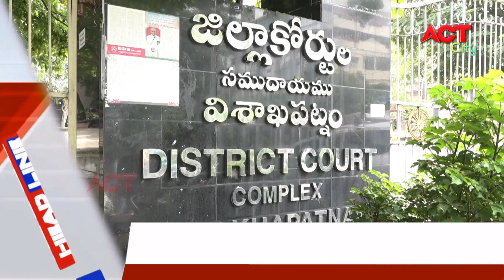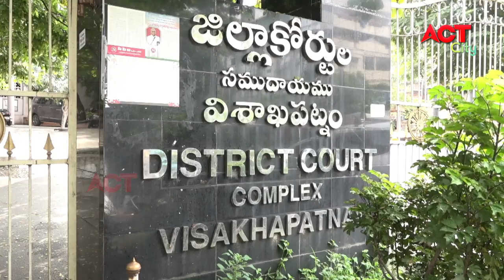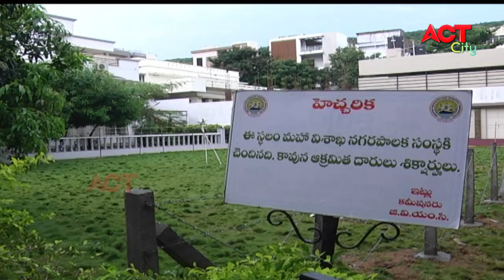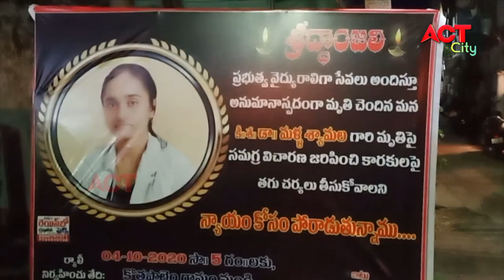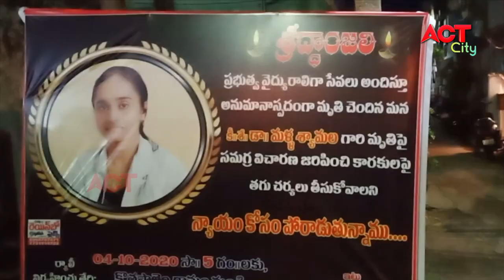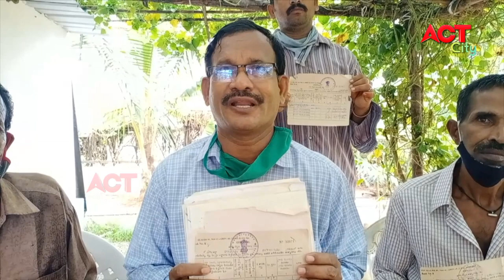MORNING ACT CITY VIZAG NEWS 05-10-2020